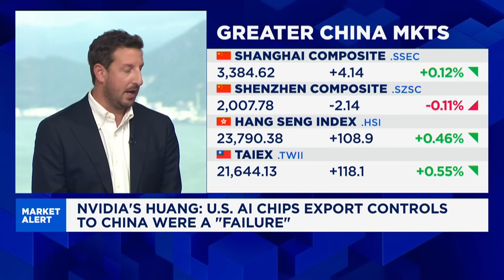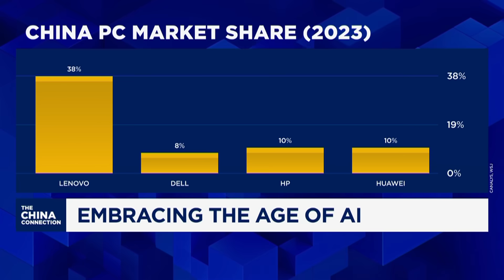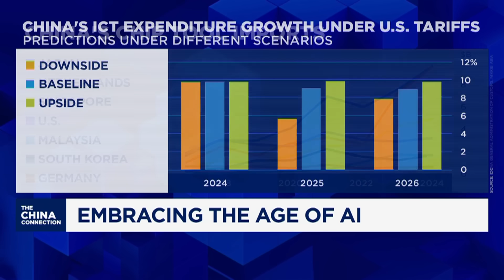China could 'reinvent' AI architecture: Zack Kass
Zack Kass, AI keynote speaker and formerly head of Go To Market for OpenAI, talks about the global AI race, and how China's Deepseek moment is emblematic of what companies & countries are prioritizing in the global AI race. He says the biggest AI innovations to come will be on the cost side, as companies look to make it cheaper and easier to access.